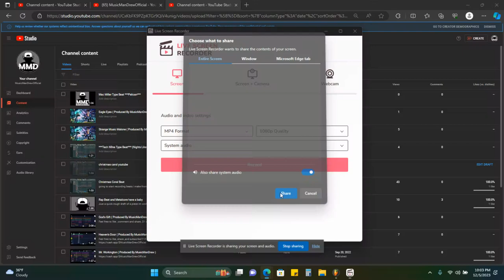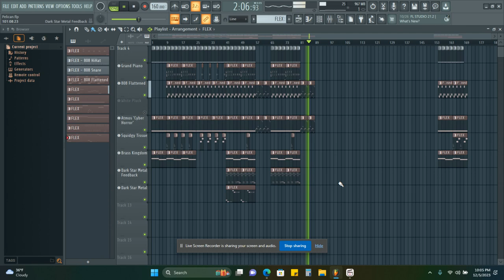Mac Miller Type Beat *** Pelican View ***